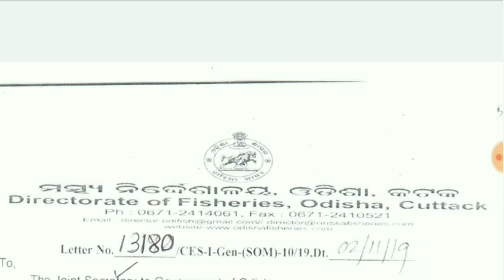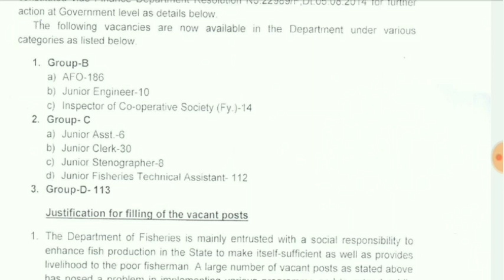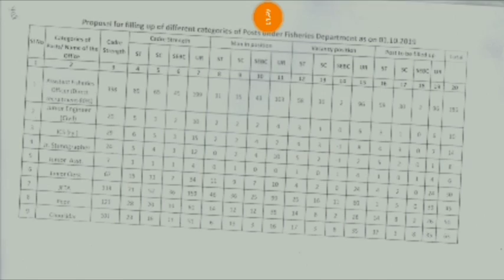DIRECTORATE OF FISHERIES RECRUITMENT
UPCOMING VACANCY OF FISHERIES

479 POST